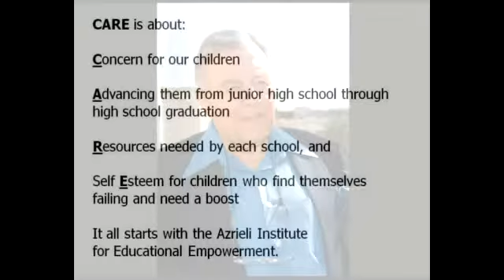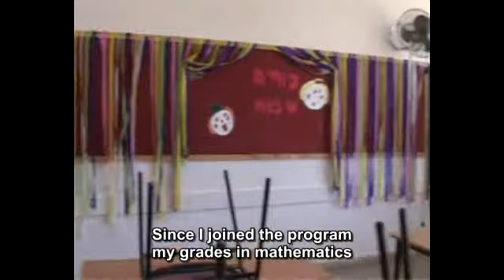The Azrieli Institute for Educational Empowerment in Jerusalem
Video credit to Vadim Mikhailov